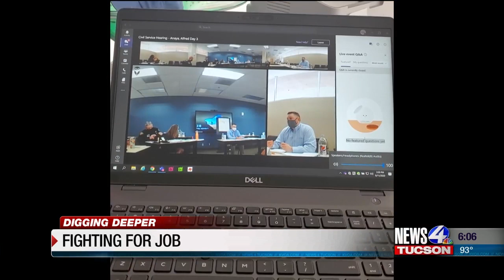IN-DEPTH: Fighting for Job